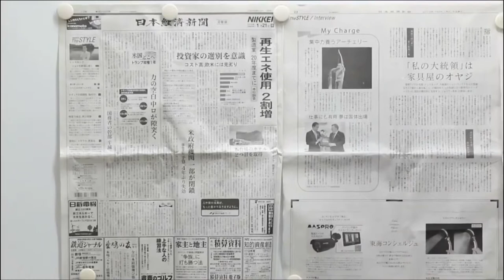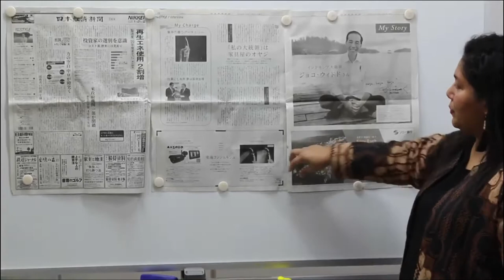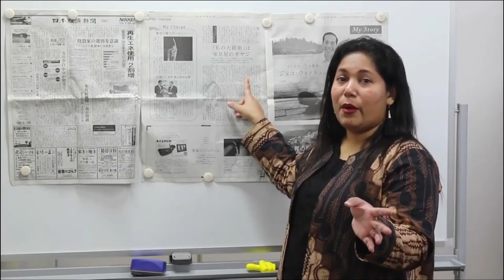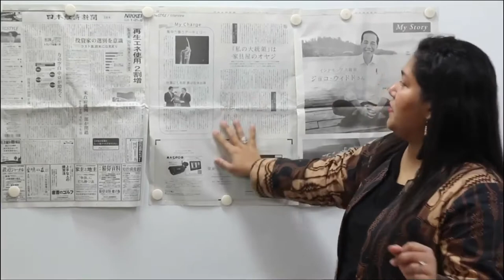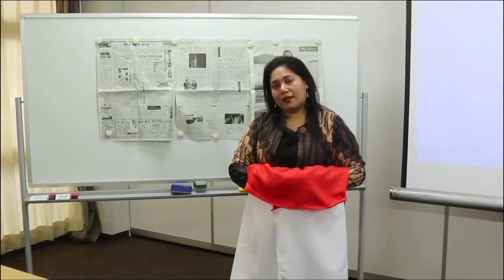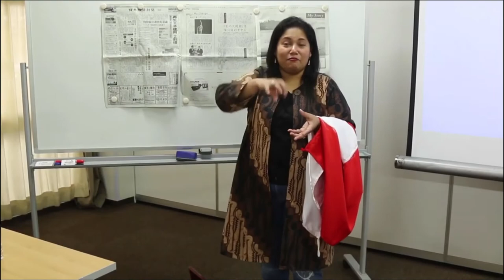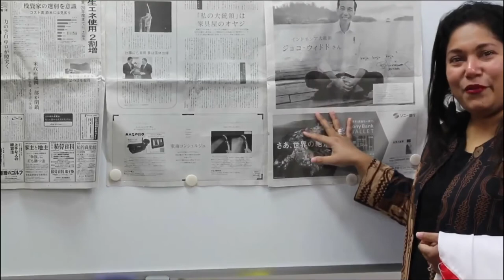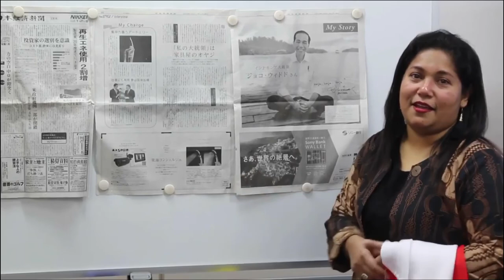31 Januari 2018